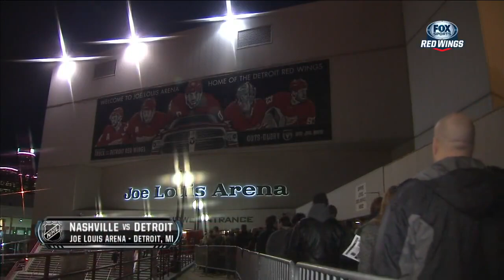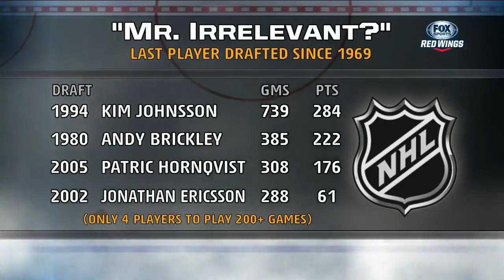NHL Nov.19/2013 Nashville Predators - Detroit Red Wings